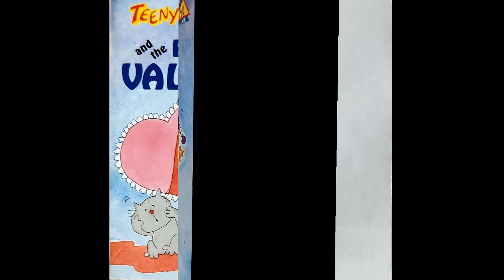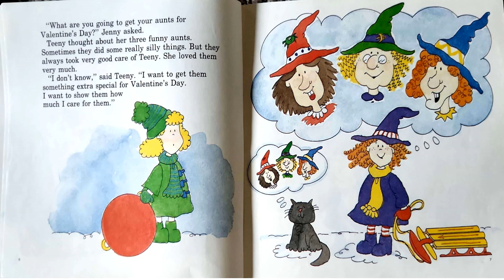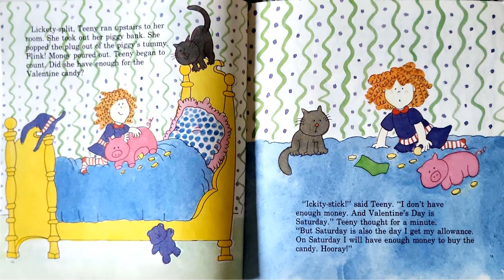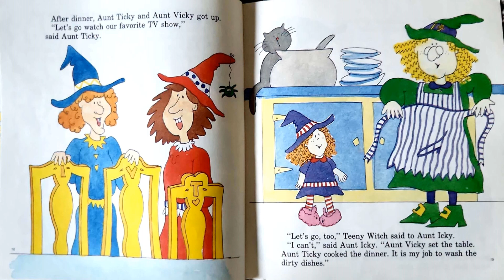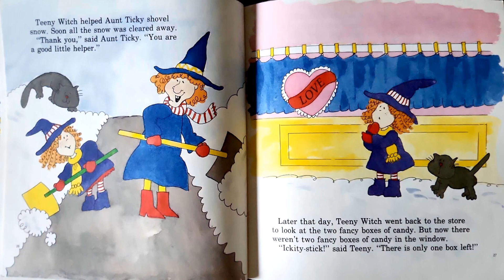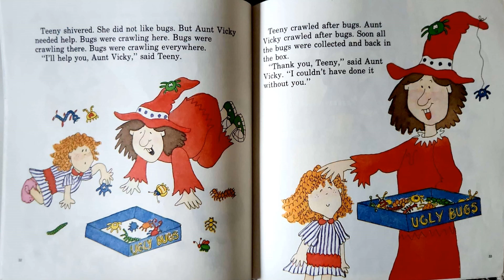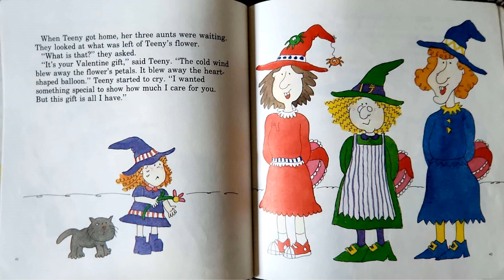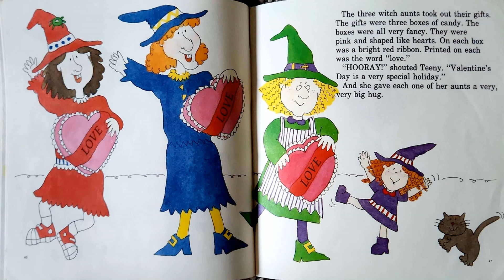Read Aloud- Teeny Witch and the Perfect Valentine by Liz Matthews